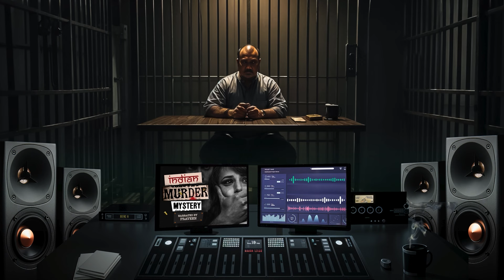Indian Murder Mystery | Ep-1-Part 2 | Gurugram Serial Killer | Crime Stories by RJ Praveen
It was a long wait but Harayana Police caught the Coward killer. Sunil was behind the bars. In this episode we dig in to find more about what went into nabbing the culprit. Investigating officer of the case, DCP Sumit Kuhar, joins us for a conversation and describes the extent to which Police Department had to go to protect the little girls. Listen to Part 2 here.

Credits

Narrated by: Praveen

Scripted by: Dhruv Lau

Creative Director: Dhruv Lau

Sound Design: Aayush Mehra

Voice Credits

Inspector: Tuhinanshu

Sunil/Culprit: Dhruv Lau